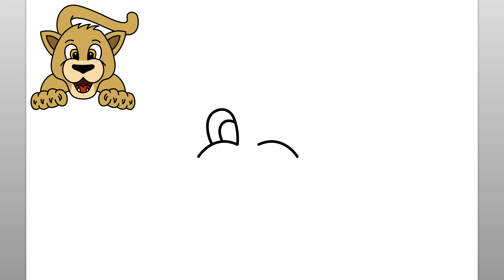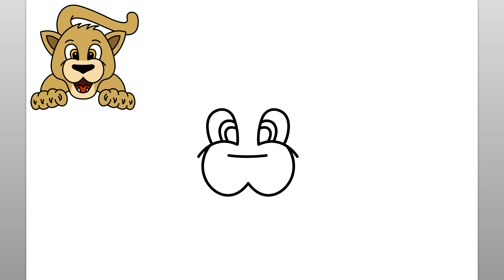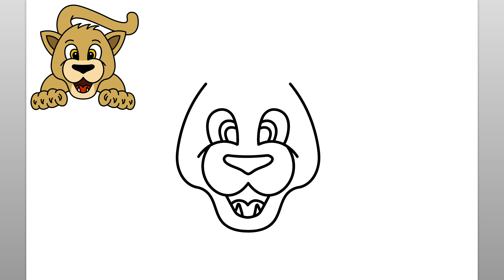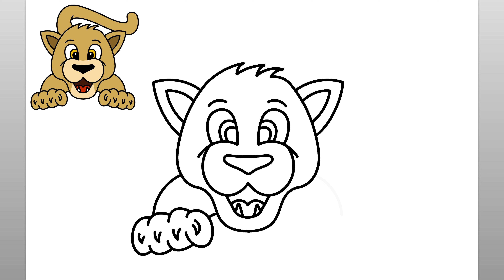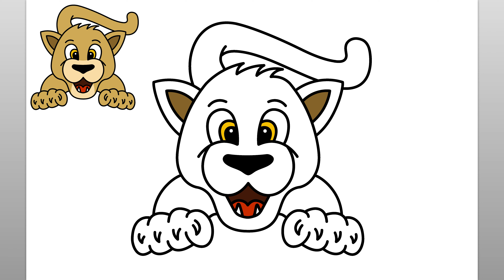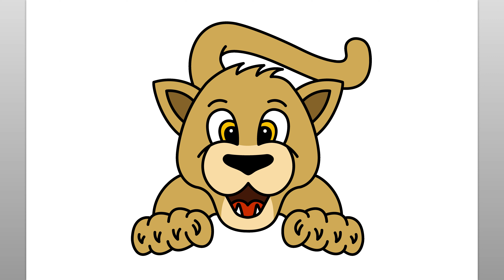Cómo Dibujar Un Puma (Tutorial De Dibujo Fácil)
Aprende a dibujar un puma con este sencillo tutorial de dibujo.

como desenhar
እንዴት እንደሚሳል
كيف ترسم
Ինչպես նկարել
necə çəkmək
nola marraztu
কিভাবে আকে
як маляваць
kako crtati
как да рисувам
ಹೇಗೆ ಸೆಳೆಯುವುದು
com dibuixar
сурет салу
sa unsa nga paagi aron sa pagkalos
mmene kudzatunga
如何画
如何畫
nzira yekukwevera
කොහොමද අඳින්නේ
그리는 방법
kako nacrtati
çawa bikujin
hvordan man tegner
ako kresliť
kako narisati
Kiel desegni
kuidas joonistada
Paano Gumuhit
kuinka piirtää
como deseñar
sut i dynnu
როგორ დავხატოთ
איך לצייר
hogyan rajzolj
esi ise
ווי צו ציען
cara menggambar
描く方法
cara nggambar
របៀបគូរ
ວິທີການແຕ້ມ
duci
kā zīmēt
kaip piešti
wéi zeechnen
како да црташ
എങ്ങനെ വരയ്ക്കണം
kif tfassal
me pehea ki te utu
कसे काढावे
хэрхэн зурах
څنګه رسم
چطوری طراحی کنیم
jak narysować
ਕਿਵੇਂ ਖਿੱਚਣਾ ਹੈ
кантип тартат
cum să atragă
как нарисовать
le auala e faalatalata
Како цртати
ho hohela joang
ڪئين ٺاهيو
வரைவது எப்படி
jak kreslit
ఎలా గీయాలి
nasıl çizilir
як намалювати
indlela yokudweba
indlela ukudweba